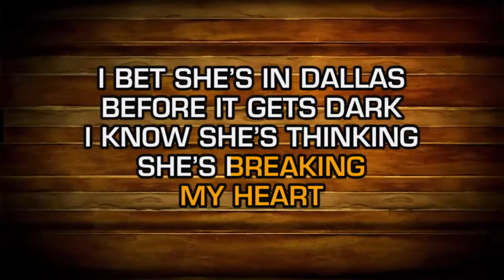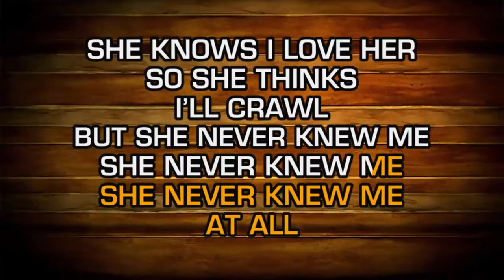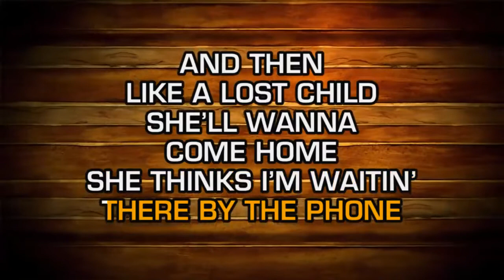Don Williams - She Never Knew Me (Karaoke)